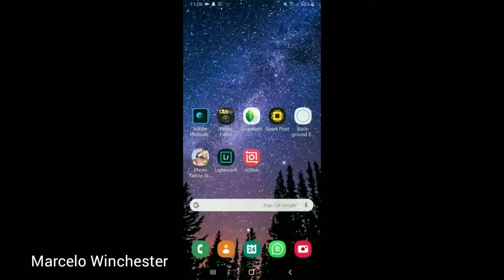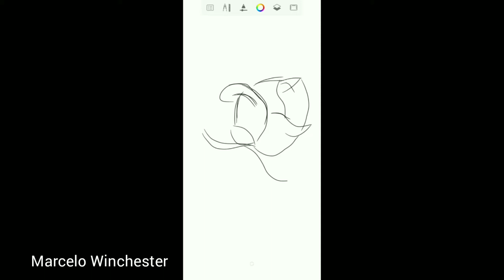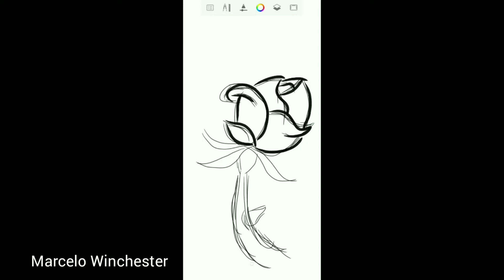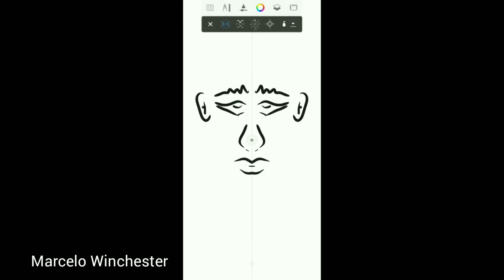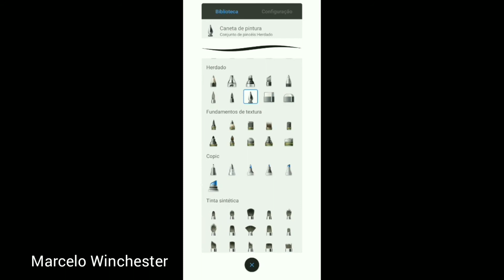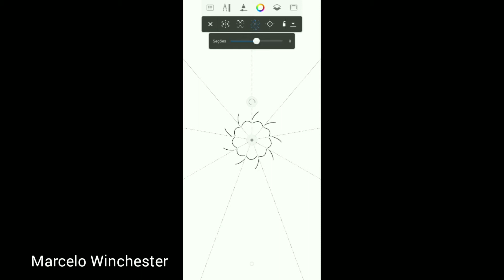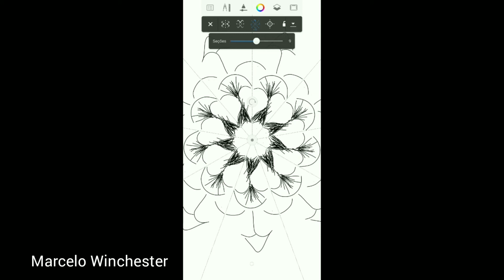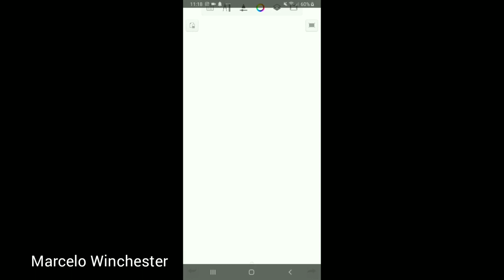Dica: app para criação de mandalas e desenhos a mão Livre!!!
Dica: app para criação de manda e desenhos a mão Livre!!!